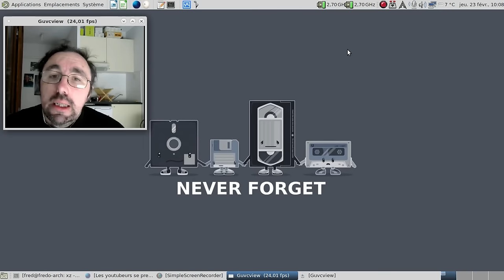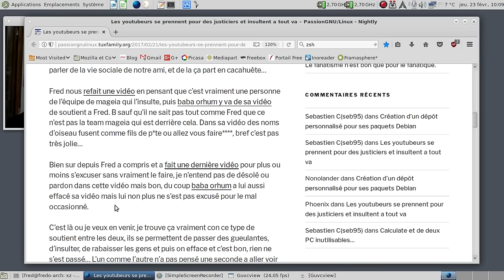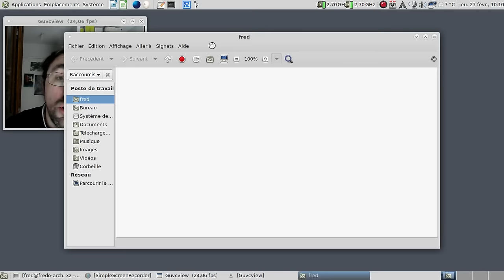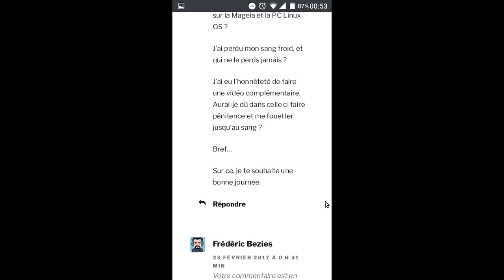Salut pour le poisson ou pas ?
Si vous aimez les insinuations sur la santé mentale des youtubeurs

Note : suite à des dérives qui tournent à l'ad-hominem et à l'acharnement sur mes capacités techniques, il n'y aura plus de commentaires sur cette vidéo.

Pensez à remercier linuxien de loisir, Seb95 et d'autres qui se reconnaitront.